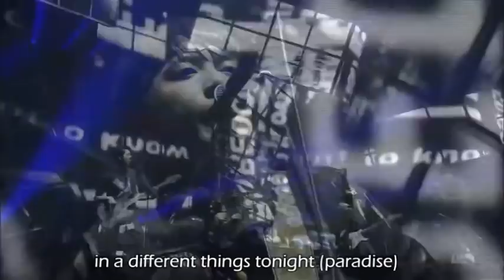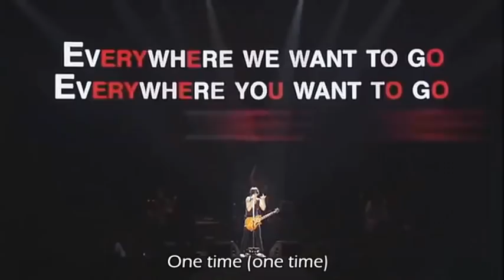BEST OF CNBLUE BAND ENGLISH SONGS LIVE part 1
PLEASE READ:

CNBLUE IS A MULTI-AWARDED SOUTH KOREAN ROCK BAND, PROMOTING MAINLY IN ASIA SPECIFICALLY KOREA AND JAPAN. MOST OF THEIR SONGS ARE COMPOSED BY THEIR LEADER/VOCALIST, JUNG YONGHWA, AND LEAD GUITARIST, LEE JONGHYUN. BASS PLAYED BY LEE JUNGSHIN AND KANG MINHYUK ON DRUMS.

"In 2013, CNBLUE's "Re:BLUE: CNBLUE 4th Mini Album" EP hit No. 1 on the Billboard World Albums chart with the title track "I'm Sorry" while their 2014 release, "Can't Stop" EP, peaked at No. 6 on the Billboard World Albums last March 2014."

PART 1 : UPTEMPO ROCK SONGS

SETLIST:

WHERE YOU ARE  (ENGLISH VER)
LET'S GO CRAZY
HAVE A GOODNIGHT
WAKE UP
JUST PLEASE
ONE TIME

TURN ON ANNOTATIONS FOR MORE INFOS.